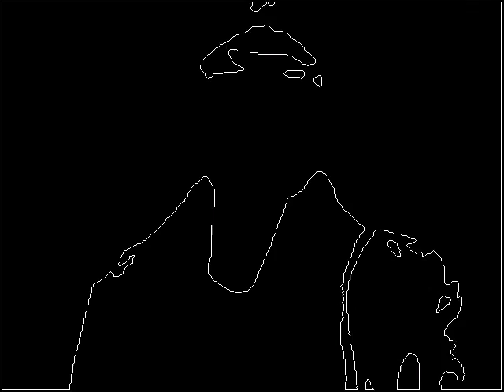sentence190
This video is part of a greater art piece titled: Lo and Behold, I am become as a God.